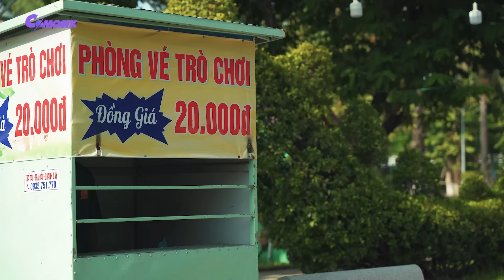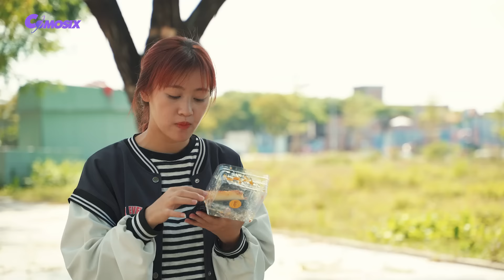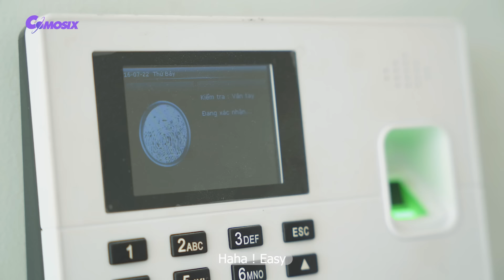Transformers: Rise of The Beasts | Official Full Movie | Optimus Prime vs Bumblebee (2024 Movie)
Unleash your imagination with the mesmerizing world of Comosix Channel!

🎬 Are you ready to be spellbound? Brace yourself for an exhilarating cinematic experience! Indulge in a plethora of captivating movies by visiting It's not just a movie; it's a universe waiting to be explored.

🚀 At the heart of Comosix Channel lies a symphony of VFX mastery and the timeless allure of superheroes. Behold the marvels of futuristic transformers in awe-inspiring Transformer movies. From the thunderous might of the Hulk to the calculated supremacy of Lord Thanos, from the iconic Optimus Prime to the lovable Bumblebee, and the genius of Iron Man – our channel is a tribute to these legendary icons.

💖 Allow us to be your oasis of joy, a sanctuary that melts away the stress of your daily grind. Let the ethereal VFX content sweep you away into a realm where the impossible becomes possible, where dreams come alive pixel by pixel.

⚔️ We're here to spark your imagination, not to incite mimicry. Our content boasts the pinnacle of VFX technology, showcasing mesmerizing visual effects and thrilling fight scenes. But remember, these are the works of skilled professionals, and we don't endorse replicating any character's actions.

🔔 Don't miss a single moment of our extraordinary creations! Each frame we present is a testament to our dedication to delivering uniqueness that resonates.